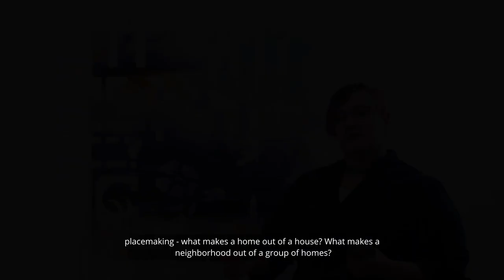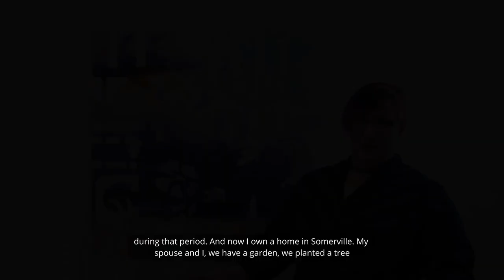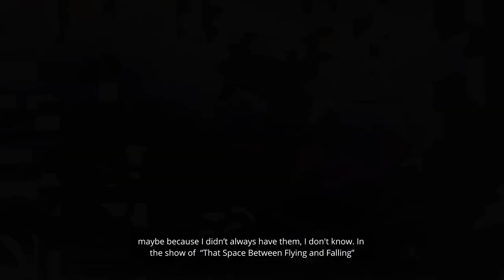Rachel Mello, Artist, Somerville as Muse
Rachel Mello uses paint and shadow, light and memory to introduce a dreamlike quality to her installations of the details that make up the houses and streets of the city.

Somerville as Muse Exhibition
December 9, 2021 – January 15, 2022
Brickbottom Gallery
1 Fitchburg Street
Somerville MA 02143